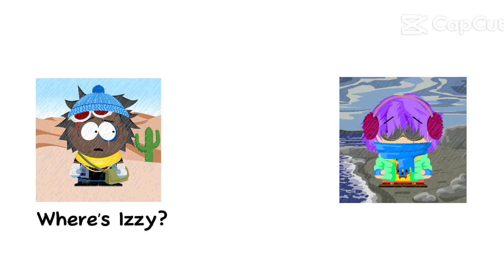nahh jit knowed cant make it a short